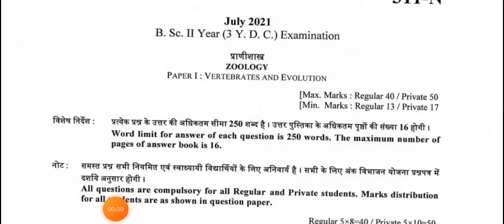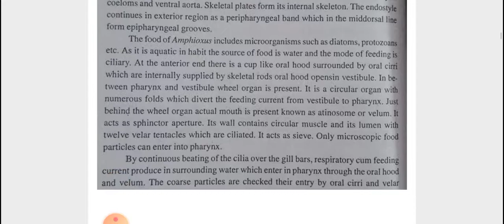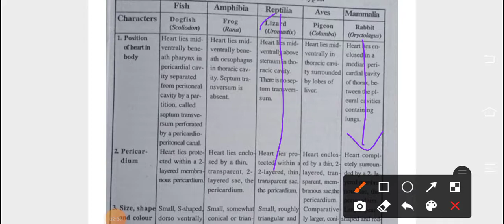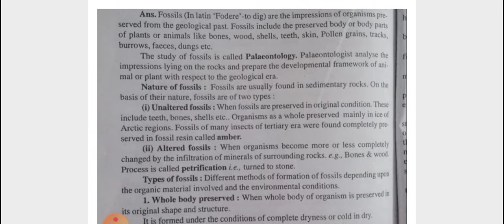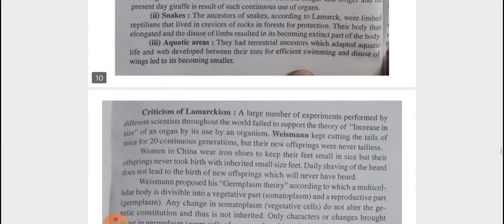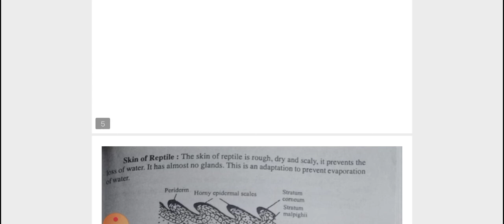B.Sc 2nd Year Zoology ( Paper 1st ) Open book exam 2021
B. Sc 2nd Year Zoology  Paper 1st